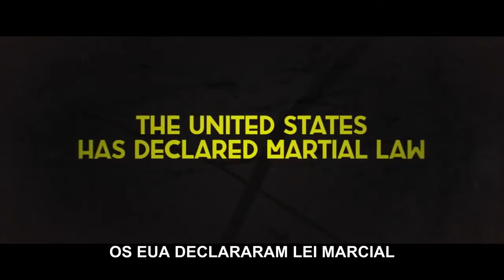Bushwick 2017 Trailer Cruzade Games.